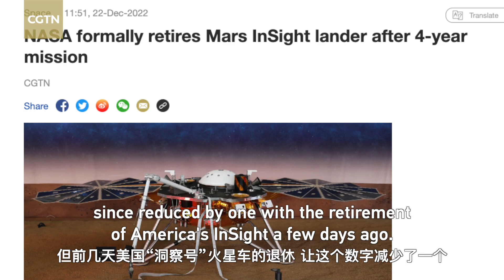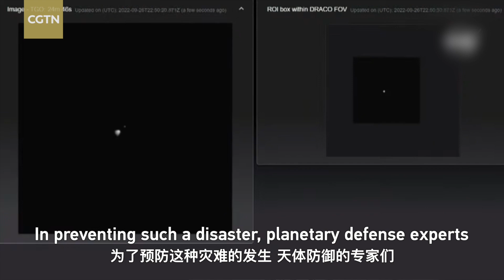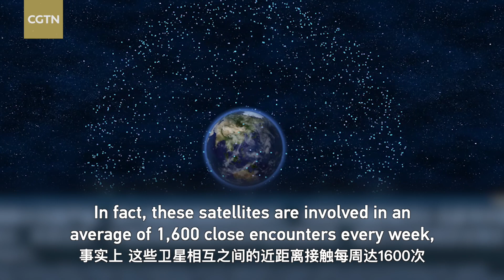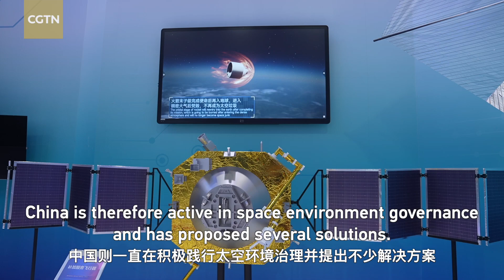Top 6 game-changing space stories of 2022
From crewed missions to asteroid defense, 2022 was replete with groundbreaking space milestones that captured the world's attention. Check out the video for six game-changing space stories from 2022 that CGTN's sci-tech reporter selected.